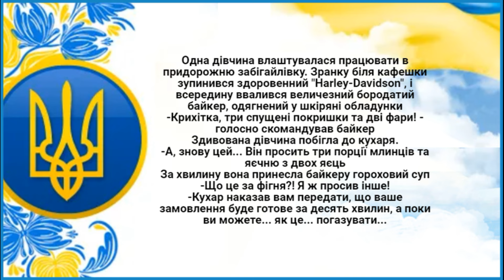Кладе Голову Їй Між Ніг... Анекдоти.